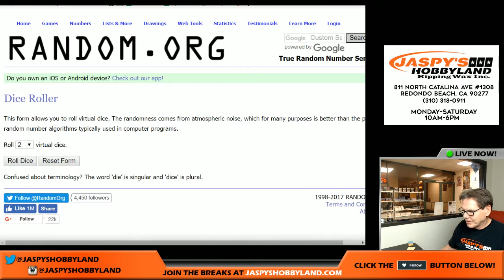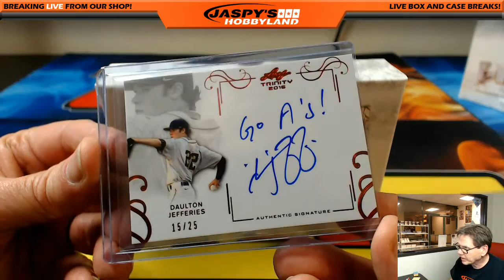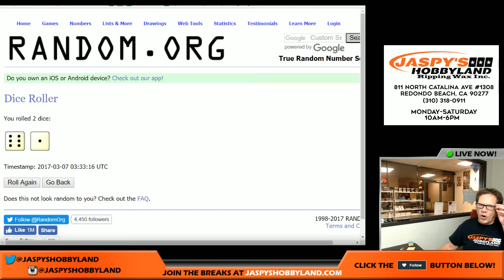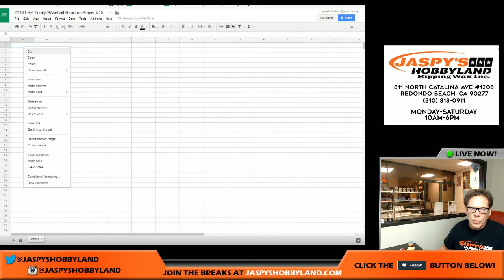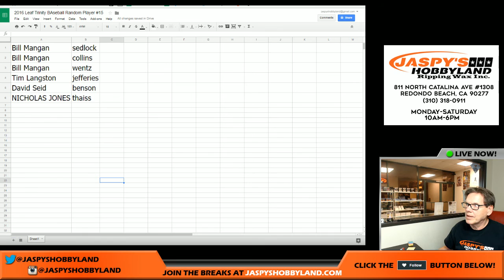3 6 17 2016 Leaf Trinity Baseball 1 Box Random Hit #15